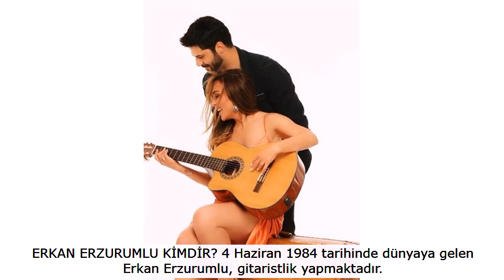Ünlü şarkıcı Ziynet Sali gitarist sevgilisi Erkan Erzurumlu ile evlendi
Ünlü şarkıcı Ziynet Sali uzun süredir birlikte olduğu gitarist sevgilisi Erkan Erzurumlu ile dün akşam nikah masasına oturdu. Mutlu çiftin şahitliği nikah şahitliğini KKTC Cumhurbaşkanı Mustafa Akıncı ve Başbakan Ersin Tatar yaptı.

Girne'de yapılan Ziynet Sali ile Erkan Erzurumlu çiftinin düğününe ünlüler akın attı. 150 kişilik davetli listesi hazırlandı.

Düğününden bir gece önce Kıbrıs Merit Royal Hotel'de sahneye çıkan Ziynet Sali, konserde şarkıları ve enerjisiyle büyük alkış aldı. Sahnede Sali'ye Erkan Erzurumlu da eşlik etti. "Aşkı içinizde yaşayın. Aşk güzel bir şey, aşk her zaman olmalı" diyen güzel şarkıcı, eşine 'Dünyaya bir daha gelsem sevgilim, arar bulurum yine seni severim' şarkısını söyledi. Ardından çift, romantik danslar etti. Sali, gecenin sonunda Rumca ve İspanyolca şarkılar da seslendirdi.

Ziynet Sali'nin evlendiği haberlerinden sonra eşi Erkan Erzurumlu kim? Erkan Erzurumlu kaç yaşında? soruları da merak konusu oldu... İşte Ziynet Sali'nin eşi Erkan Erzurumlu...

ERKAN ERZURUMLU KİMDİR? 4 Haziran 1984 tarihinde dünyaya gelen Erkan Erzurumlu, gitaristlik yapmaktadır.

Uzun süredir Ziynet Sali ile birlikteliği devam eden Erkan Erzurumlu magazin basınını takip edenlerin, adını yakın zamanda duymaya başladığı bir isim. İkili bir süredir sosyal medyadan fotoğraf paylaşımı yapıyordu.

Erkan Erzurumlu bir dönem Ajda Pekkan ve Fettah Can ile de müzikal çalışmalar yapmıştı.